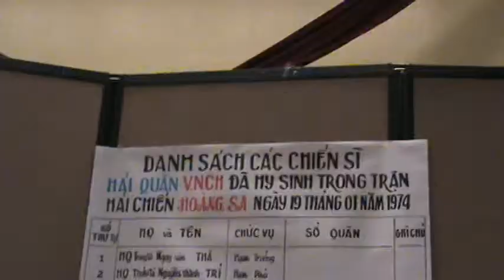SBTN-Ngay HoangSa Bac Cali Jan 24-10.mpg